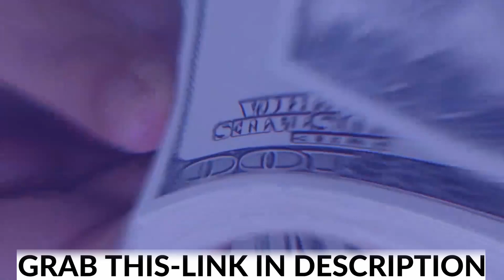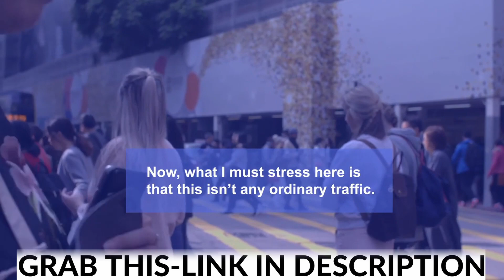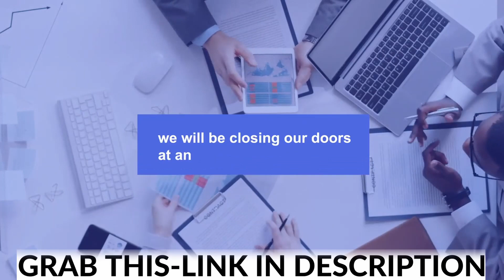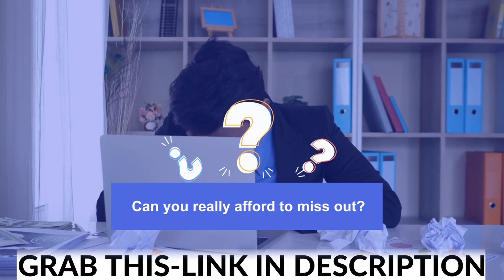SWIFT: REVIEW VIDEO: 👷🏾‍♂️WARNING 👷🏾‍♀️DON´T GET THIS UNLESS YOU GET MY CUSTOM BONUSES!!!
At Last, A Traffic Solution That Works!...
1-Click App “Auto-Drives” FREE Traffic To Any Link
From An Untapped 110 Million Source In 39 Seconds!
No Hidden Fees - No Hard Work - No Tech BS

Imagine Getting A Massive Slice Of Traffic
From 110M Untapped Buyers Without Paying A Single Dime…
So We Get To Keep EVERY Penny Of Profit
From The Commissions We’re Making:

WILL YOU
Be Our Next Success Story?
As Simple As It Gets!
You’re 3 Steps Away From Blasting ANY Link With Virtually Unlimited FREE Traffic…

All You Need Is A
Traffic + Something To Sell
That’s it.

You don’t need any expensive software or training…

It’s really not that complicated.

You just need traffic + something to sell...

The way you make money online is by becoming a part of the transaction.

And This Traffic loved to Buy
LOVES TO BUY!

To Sweeten The Pot, You’ll Also Receive
$X Worth Of FREE Bonuses
Please Note: These Bonuses Are Only Available During The Launch Period.